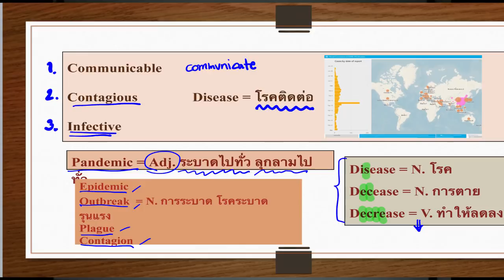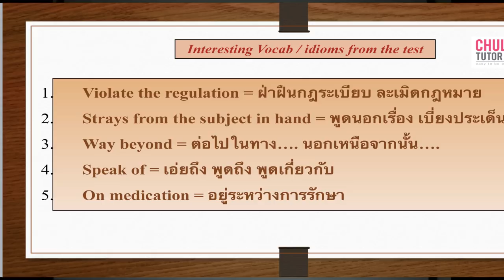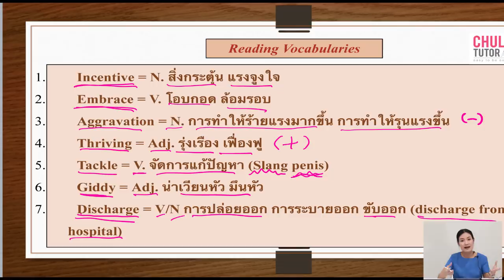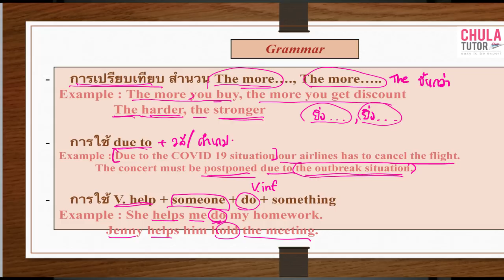รีวิว ข้อสอบ CU-TEP 2563 By พี่เกด CU-TEP CHULA TUTOR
สนใจดูรายละเอียดคอร์สเพิ่มเติมได้ที่